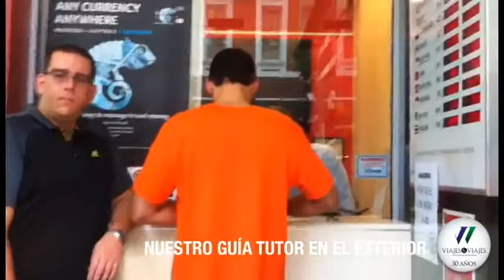Guía en Brisbane y Gold Coast, Australia - Viajes y Viajes Estudios en el Exterior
Programas de estudio en: Australia, Canadá, Inglaterra, Estados Unidos, Francia, Italia, Malta, Alemania, Nueva Zelanda, Irlanda, Suiza, Brasil, China, Sudáfrica, Malasia, entre otros.

• Inglés general
• Inglés académico
• Francés
• Mandarín
• Portugués
• Alemán
• Italiano
• Diplomados
• Certificados
• Pregrado
• Posgrado
• Maestría
• Cursos Niñeras
• Estudio + trabajo
• Prácticas profesionales
• Otras especialidades